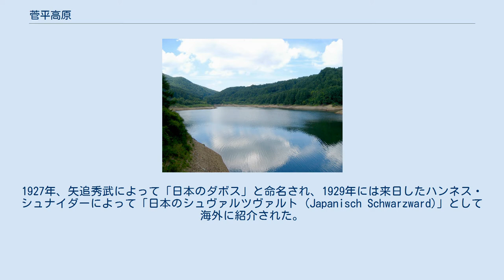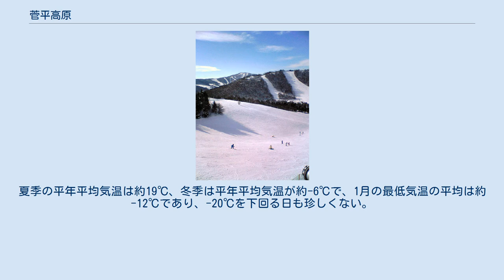菅平高原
上田市の町・字
菅平高原 菅平湖 菅平高原（すがだいらこうげん）は、上信越高原国立公園に属し、長野県上田市の北部から須坂市にまたがる、標高1,250から1,650mの高原地帯である。
 夏でも冷涼な気候であるため、古くから林間学校やラグビー合宿のメッカとして知られ、サッカー、テニス、ゴルフ、陸上競技、パラグライダー、乗馬、スキーなど多種多様なスポーツが盛んに行われている。
また、十ノ原地区は別荘地となっている。
夏の冷涼な気候を利用した高原野菜の栽培も盛んである。
1927年、矢追秀武によって「日本のダボス」と命名され、1929年には来日したハンネス・シュナイダーによって「日本のシュヴァルツヴァルト (Japanisch Schwarzward)」として海外に紹介された。
 周辺部に、日本百名山に数えられる四阿山 (2,354m) を最高峰に、花の百名山に数えられる根子岳 (2,207m) といった2,000m級の山がある。
 夏季冷涼・冬季厳寒の亜寒帯湿潤気候である。
夏季の平年平均気温は約19℃、冬季は平年平均気温が約-6℃で、1月の最低気温の平均は約-12℃であり、-20℃を下回る日も珍しくない。
2012年2月19日午前4時頃に、-29.2℃を記録しており、本州で最も寒い場所のひとつである。
 盆地状の地形になっており、中央部に湿原がある。